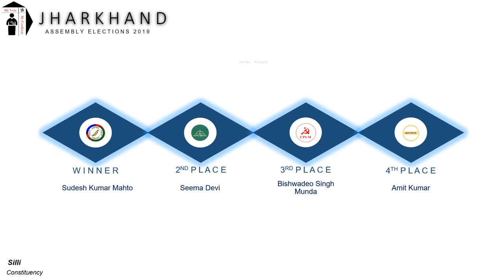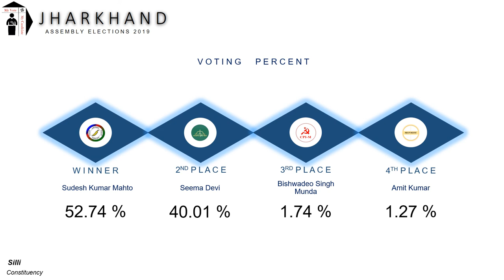Silli Assembly Constituency